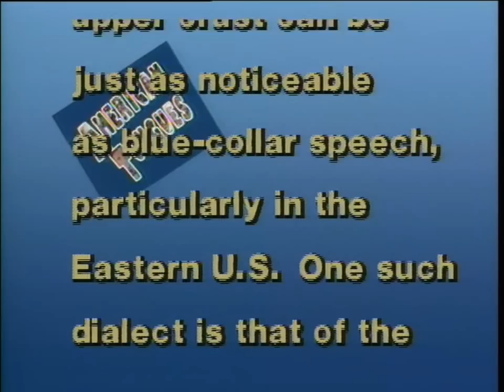"A dying race" - two Boston Brahmins converse - American Tongues episode #9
Is this the way Bostonians talked a hundred years ago?

Two amusing gentlemen of the old school conversing at the Boston Athaneum, and affording us a rare listen at classic upper-class Boston speech circa 1986. From the Peabody Award winning documentary by Louis Alvarez and Andrew Kolker.